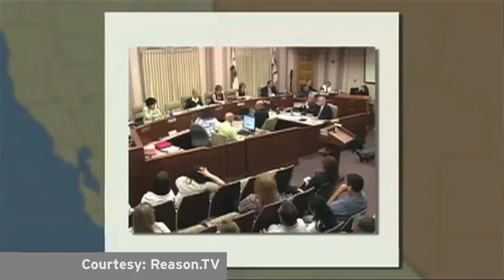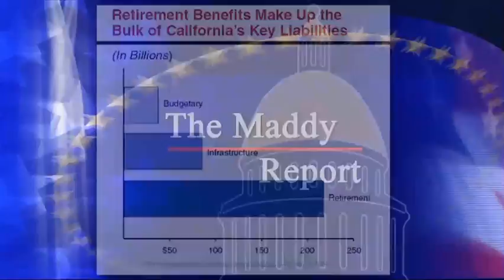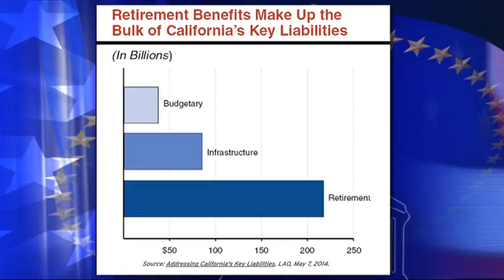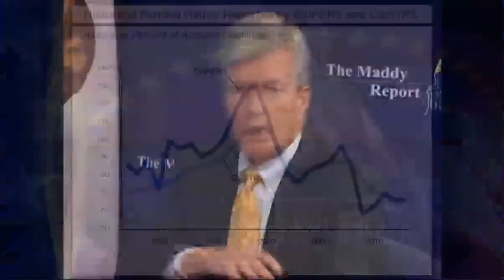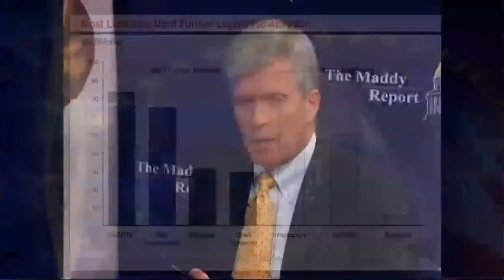Maddy Report: Stockton: Gound Zero for Public Employee Pensions?